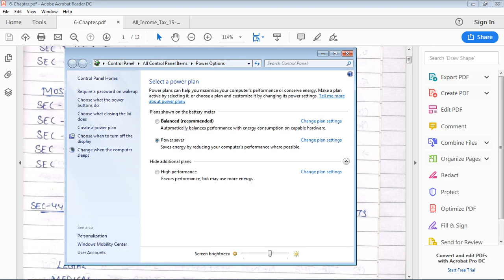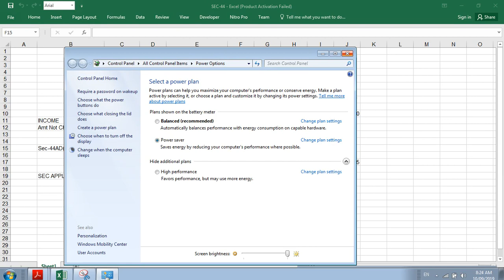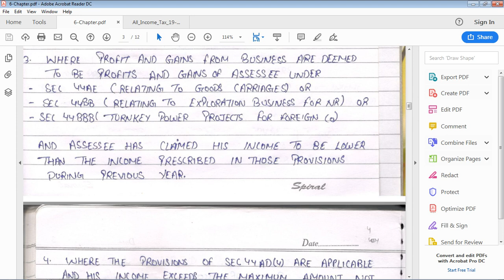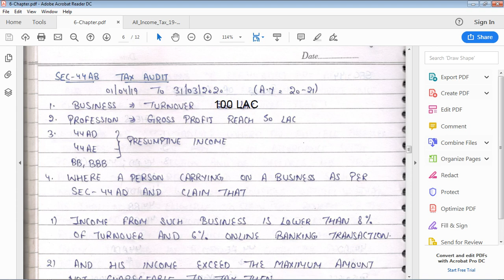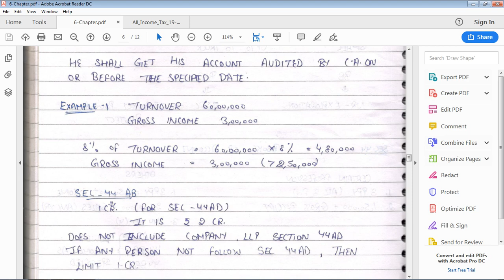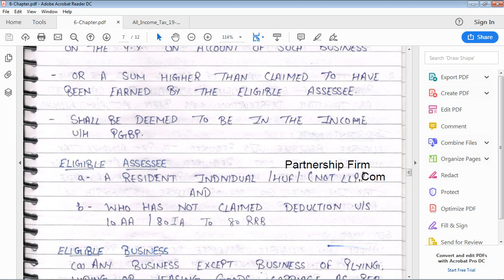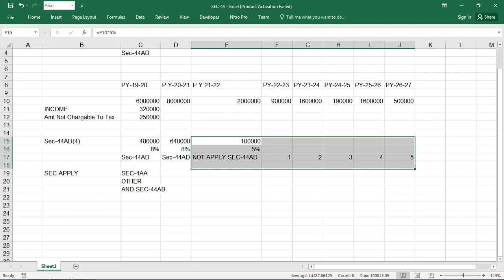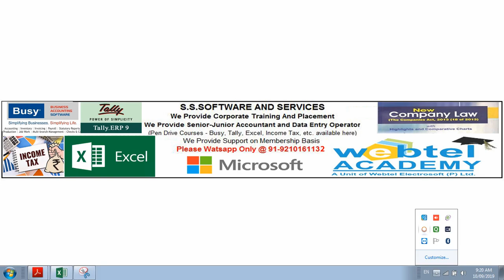Income Tax AY 20-21 PGBP Lecture 16 Profit & Gains of Business or Profession